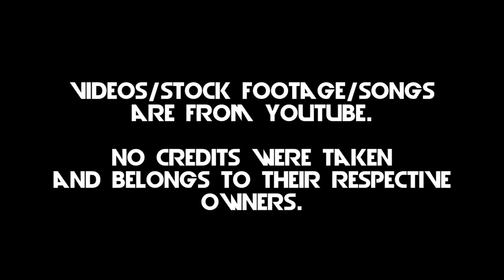Principles of Circuit Breaker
Circuit Breaker is one of the component in power system protection.